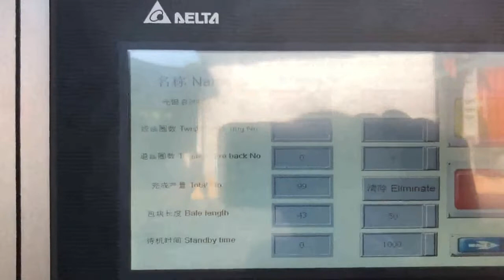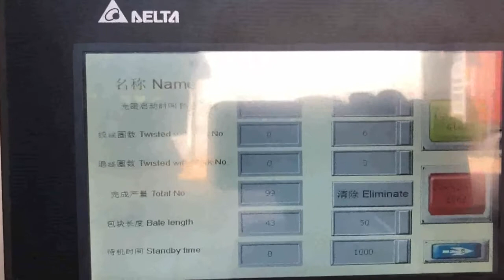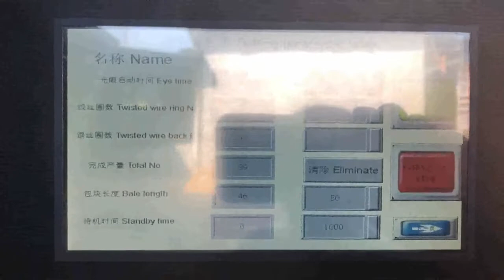hydraulic press machine for cardboard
hydraulic press machine cardboard Chile, hydraulic press Belgium, Alibaba.com offers 5,708 hydraulic press machine cardboard products. About 0% of these are Packaging Line, 0% are Paper Product Making Machinery, and 0% are Paper Processing Machinery. A wide variety of hydraulic press machine cardboard options are available to you, such as application. cardboard hydraulic press machine Togo, cardboard Qatar, A wide variety of cardboard hydraulic press machine options are available to you, There are 5,704 suppliers who sells cardboard hydraulic press machine on Alibaba.com, mainly located in Asia. The top countries of suppliers are China, Thailand, from which the percentage of cardboard hydraulic press machine supply is 99%, 1% respectively. press machine for cardboard New Zealand, press machine for Netherlands, Alibaba.com offers 9,070 press machine for cardboard products. About 0% of these are Punching Machines, 0% are Hydraulic Press, and 0% are Rubber Product Making Machinery. A wide variety of press machine for cardboard options are available to you, Hydraulic Press Machine For Cardboard Italy, cardboard Spain, Hydraulic Press Baling Machine For Waste Paper Scrap Cardboard, Find Complete Details about Hydraulic Press Baling Machine For Waste Paper Scrap Cardboard,Hydraulic Baling Machine,Waste Cardboard Press Machine,Press Machine For Cardboard from Other Packaging Machines Supplier or Manufacturer, Shanghai Jiajing Machinery Co., Ltd. Hydraulic Press Baling Machine for Waste Paper Scrap France, Brazil, Alibaba.com offers 8,968 cardboard press machine products. About 0% of these are Hydraulic Press, 0% are Punching Machines, and 1% are Heat Press Machines. A wide variety of cardboard press machine options are available to you, such as application. cardboard press machine USA, cardboard press machine Gibraltar, Cardboard Hydraulic Press, 2017 was the year of the Hydraulic Press. People seemed fascinated by the trends of random objects being crushed, and Youtube was flooded with videos of everything from dynamite to fruit and even diamonds. It seemed like the internet had a mission, cardboard baling press machine Switzerland, cardboard baling Kazakhstan, Manufacturer of Hydraulic Baling Press For Waste Paper, Hydraulic Baling Press Machine, Hydraulic Baling Press Machine for Waste Paper 25 Ton, Hydraulic Baling Press Machine for Waste Paper 50 Ton and Hydraulic Single Box Baling Press Machine For Cardboard offered by Shree Rameshwar Engineering Works, Ahmedabad, Gujarat. Cardboard Hydraulic Press Iran, 15 Steps Japan, cardboard corrugated box baler machine simply define to minimize the workload of a packaging industry,who involve in making carton boxes for a company big scale to small scale,during making a cardboard box some boxes which do not make in perfect shape or there is mistake in printing on box then that type of boxes get rejected by the vendor or get rejected by the maker.so its necessary to re, Hydraulic Baling Press For Waste Paper Macedonia, Hydraulic Finland, Baler, Hydraulic Baler, Recycling Baler manufacturer, supplier in China, offering Hydraulic Baling Press Machine, Cardboard Vertical Baler, Cotton Baling Machine, Plastic Shredder and Crusher Two in One Machine, Plastic Flexible Hose Pipe Extrusion Machine, PVC Garden, corrugated cardboard box baler machine Norway, hydraulic Ethiopia, Hydraulic Baler Machine, Hydraulic Press Machine, Scrap Metal Baler manufacturer, supplier in China, offering Hydraulic Baler Machine for Used Cloth, Cotton, Cardboard, Rubbish, Straw, Compititive Price off Road Forklift for Sale, Cost, Effective Backhoe Mini Excavator 2t Cheap Excavator and so on. China Hydraulic Baling Press Machine Malaysia, Cardboard Uzbekistan, China Cardboard Press Machine manufacturers, Select 2020 high quality Cardboard Press Machine products in best price from certified Chinese Packing Machine manufacturers, Packaging Machine suppliers, wholesalers and factory on Made, in, China.com Hydraulic Baler Machine for Used Cloth Tonga, Cotton Czech, China Automatic Hydraulic Press Baling Machine for Packing Waste Paper, Carton, OCC, Find details about